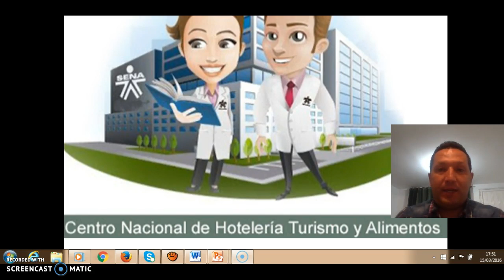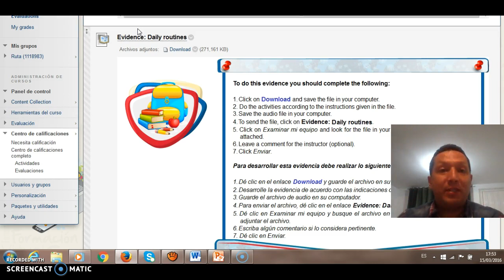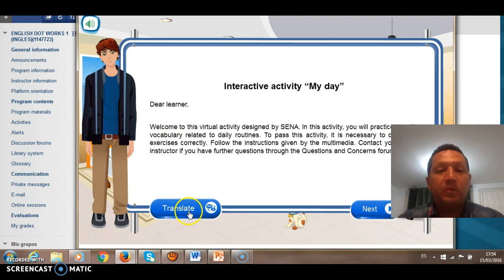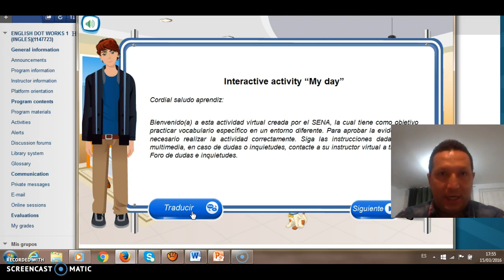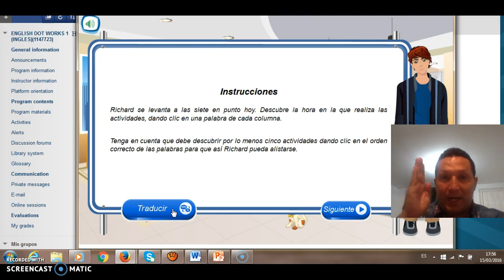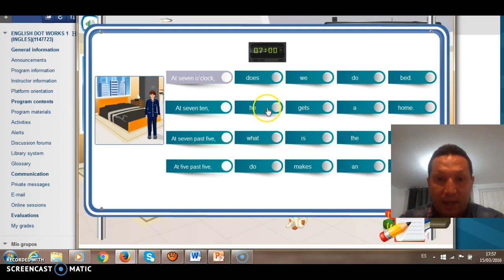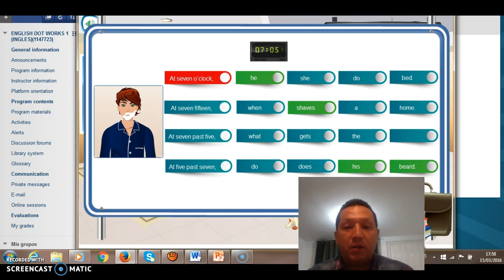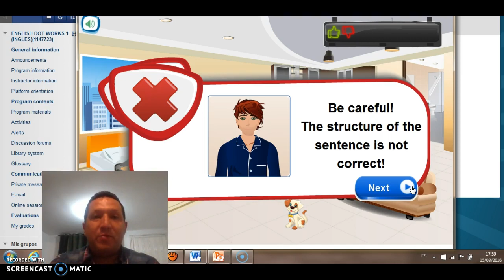LEARNING ACTIVITY 2 - Interactive Activity ´´My Day´´